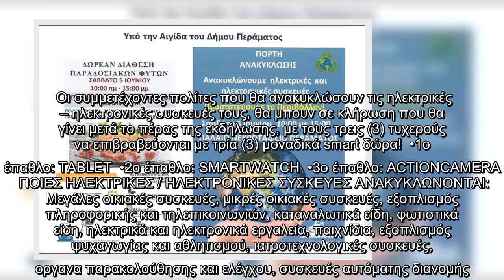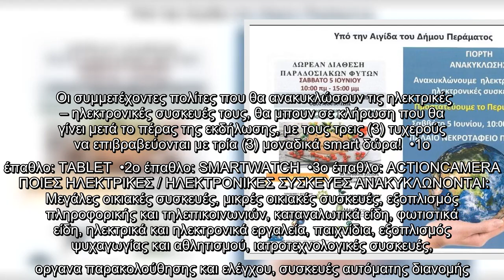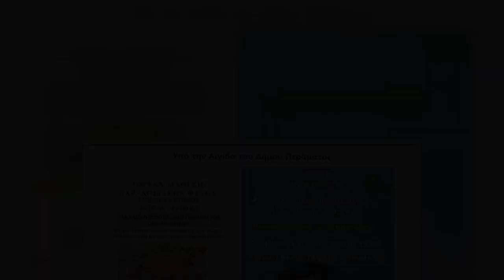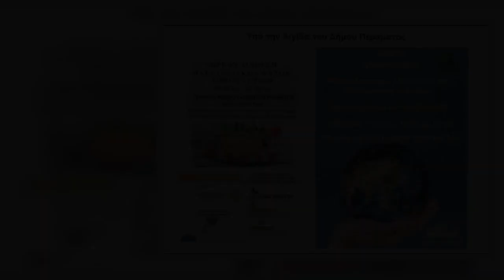Δράσεις του Δήμου Περάματος για την Παγκόσμια Ημέρα Περιβάλλοντος